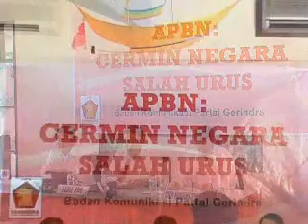Gerindra : Pers Conference "APBN CERMINAN NEGARA SALAH URUS"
Pers Conference Badan Komunikasi Partai Gerindra
"APBN CERMINAN NEGARA SALAH URUS"
26 Juli 2011

Hashim Djojohadikusumo
Fadli Zon
Sadar Subagyo